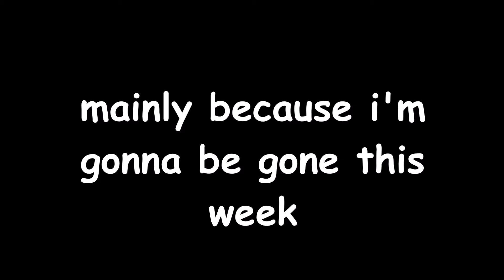kool kid obtains fisher price tricycle and falls off a bridge *must watch*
another good meme, sorry not sorry

i'm gonna be gone this week because i'm gonna go shoot up a... deer, so yeah.

Post Malone - Rockstar (ft. 21 Savage)